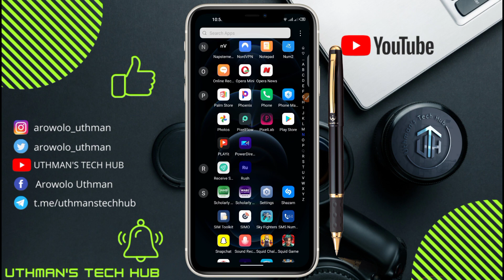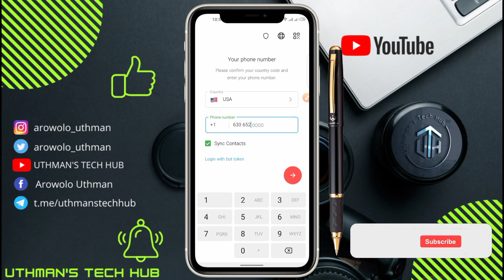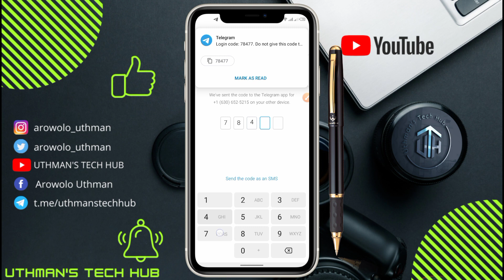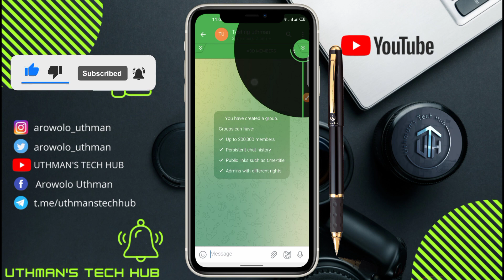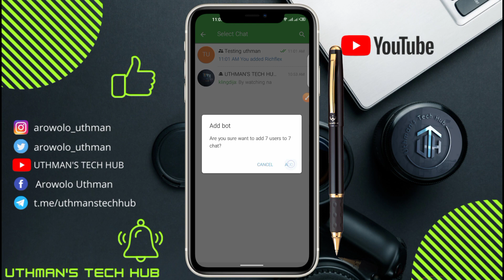How To Scrape Telegram Members And Add Them To Your Group | Telegram Scraper 2023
- Solved queries -
how to scrape telegram members and add to your group
telegram scraper
how to add telegram group member from another group to your own group
how to add telegram group members
how to add telegram group members to another group
how to add telegram group members 2023
add telegram members to your group without saving contacts
add telegram members to your group without saving contacts in tamil
add telegram members to in telugu
How to add members from one telegram group to another
add facebook members to another
add members in telegram channel
telegram members adder
telegram adder 2023
telegram group scraper
telegram scraper 2023
How To Add Unlimited Telegram Group Members
How to add members in telegram group
telegram member adder script
new telegram scraper